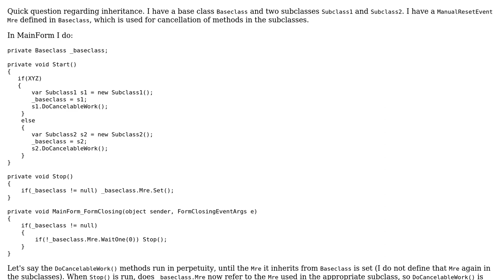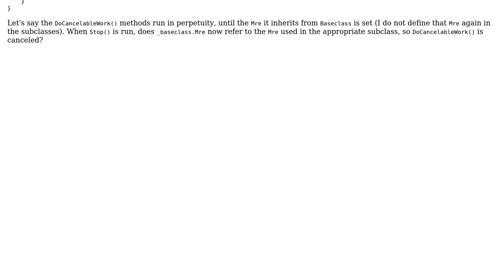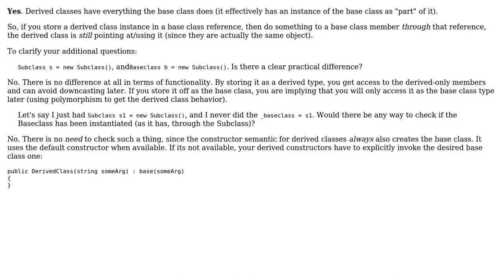Inheritance: Type vs. Value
With thanks & praise to God, and with thanks to the many people who have made this project possible! You are responsible for your own actions.